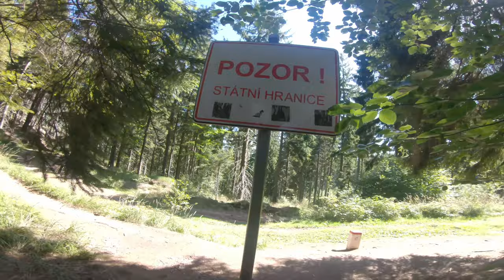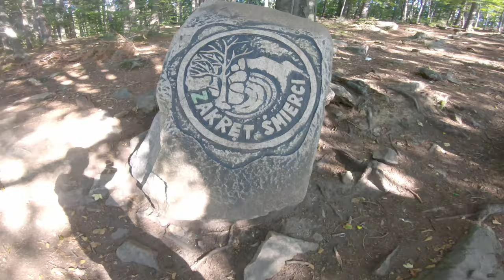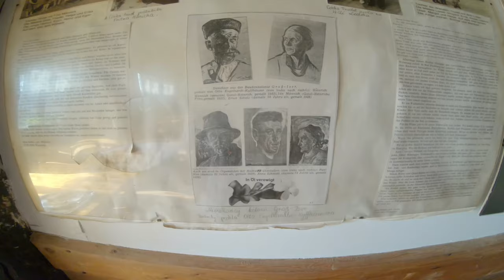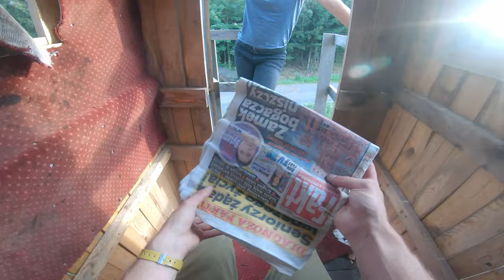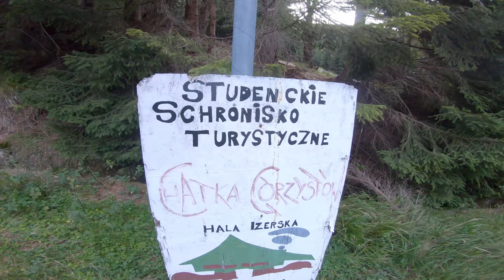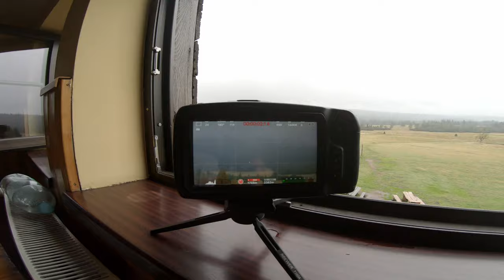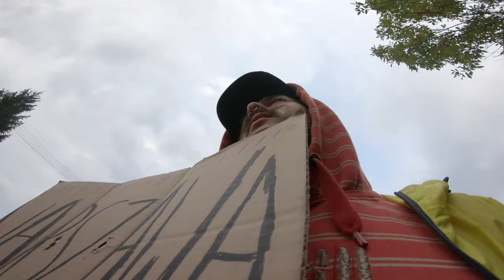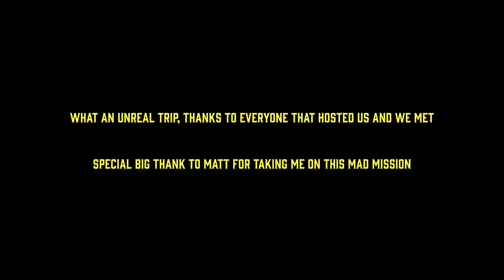MEGA Very Big Nice Polish Adventure | Traveling Cheap Around Poland 🇵🇱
Here it is, the big boi video from a backpacking surprise trip around Poland. Matt asked me to go to Poland, I booked a £50 flight and that was all I knew, he surprised me with one unreal adventure.

The Covid-19 pandemic and lockdown has me editing videos I should have edited a long time ago. This trip is from Summer 2019, It was such an unreal trip, lead by Matt. A rollercoaster ride of no sleep, constant travel and every single day leaving me thinking 'I didn't expect to do this today'. Much love, Dodds xo

Yo hello I make documentaries, ride bikes and love mad adventures. This YouTube channel is documenting it all and sharing it with your eye holes. Have a little look at my films and see what I'm up to here: